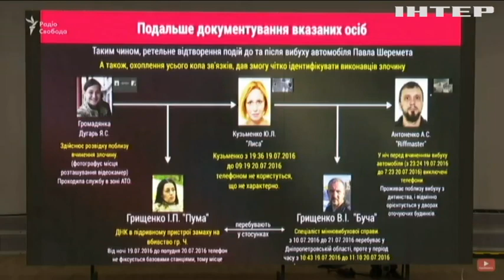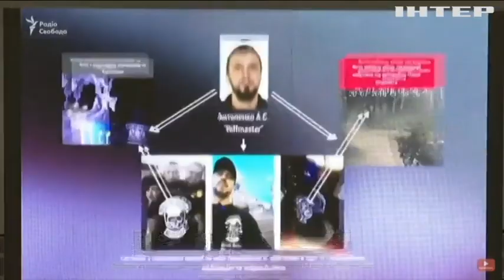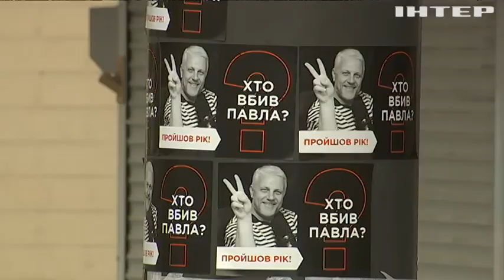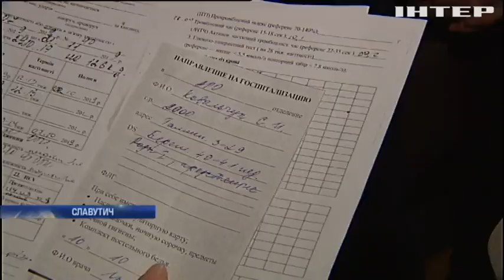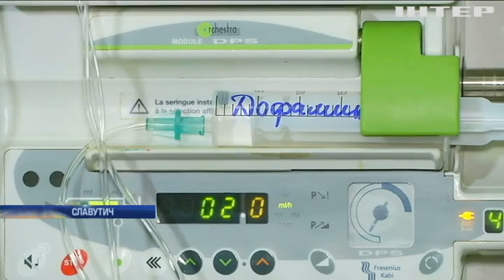Новости 7:00, выпуск за 13 декабря 2019 года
Дивіться у цьому випуску: Справа Шеремета: підозрюваних осіб пов'язувала спільна диверсійна діяльність. На Донбасі за добу зафіксували п'ять обстрілів. У Славутичі лікарів звинуватили у смерті новонародженої дівчінки.